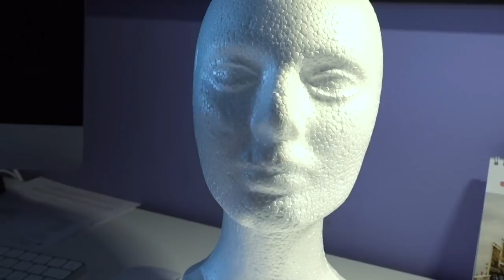Wig styling: cutting, brushing, hair spray..| ASMR ITA